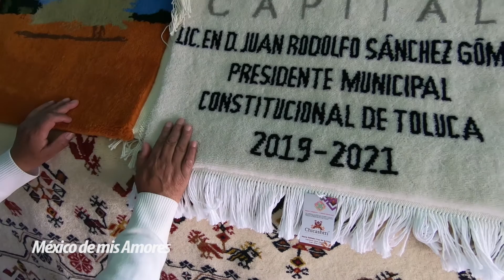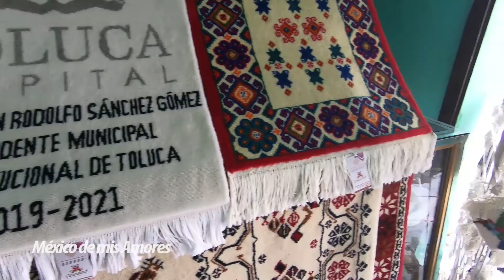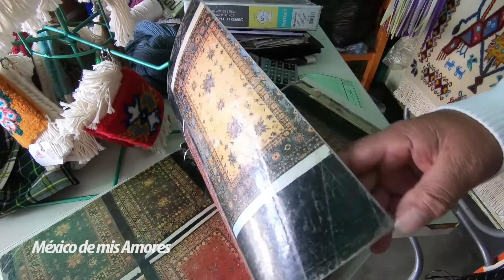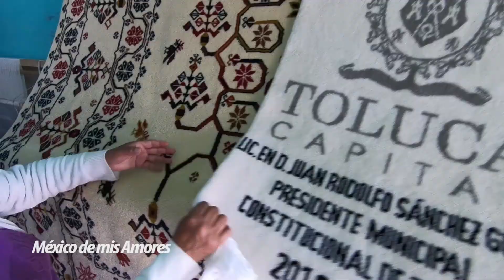4 TEMOAYA, EDO MEX HD MEXAMORES